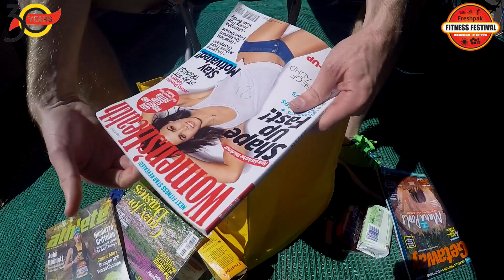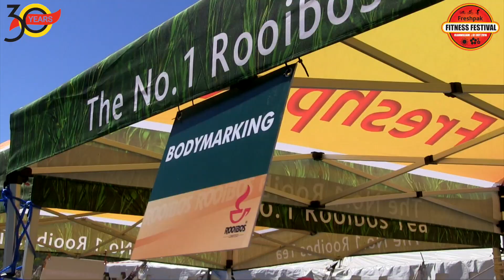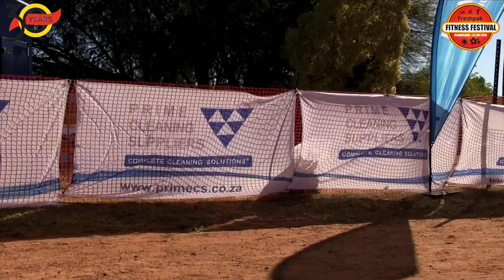Freshpak Fitness Festival 2016